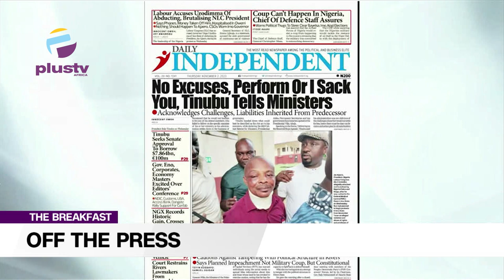No Excuses, Perform Or I Sack You Tinubu Tells Ministers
Ezekiel Nya-Ekot, Public Affairs Analyst Joined Nyamgul Agaji to review the biggest stories in Newspapers today. Join us on weekdays at 7:15 a.m. on OffThePress, as we discuss the biggest newspaper headlines today.